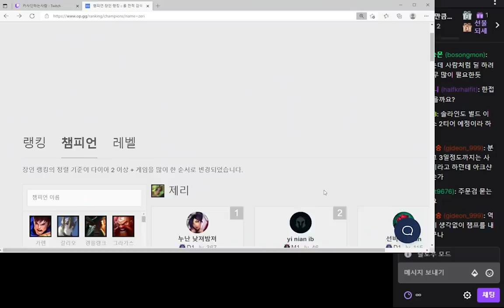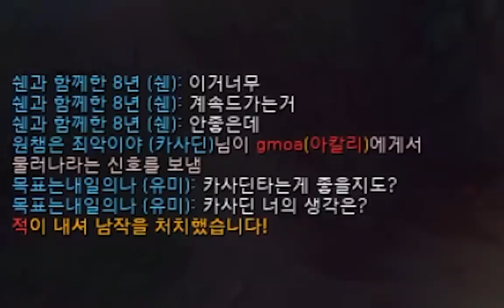유미는 내가 키울게